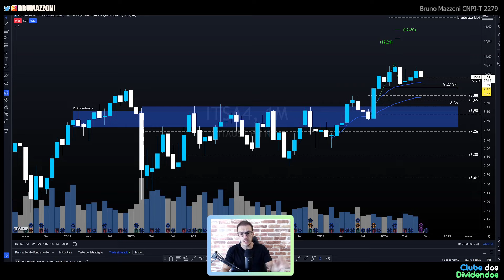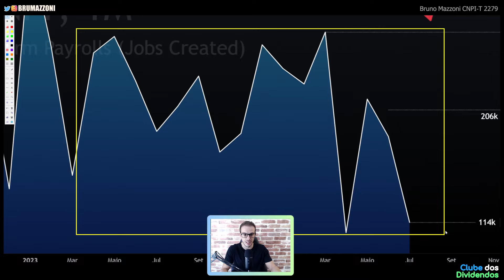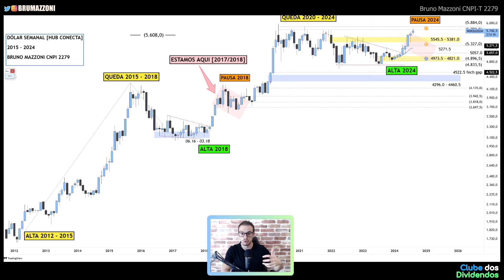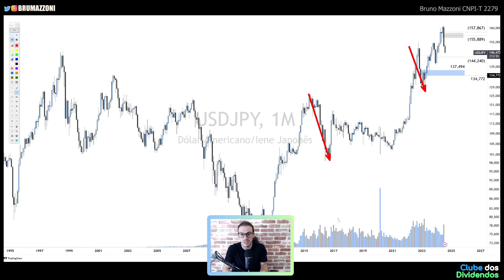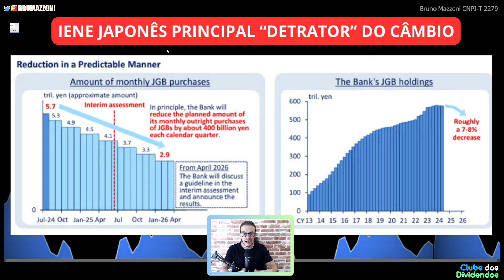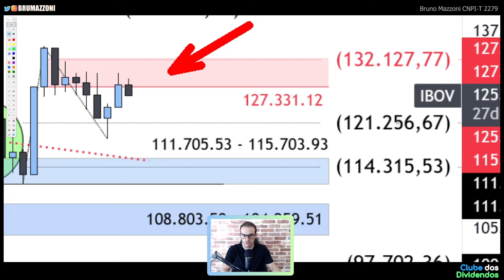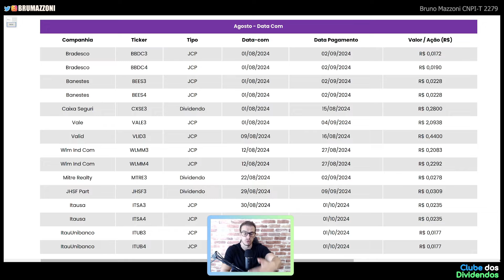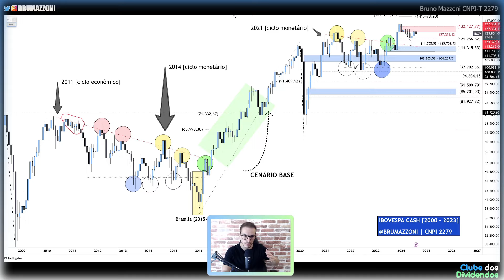ITSA4: RECESSÃO É NOVO TRADE DOS ATIVOS DE RISCO, PORÉM...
Papo de hoje comenta sobre as ações da itaúsa ticker
No Vídeo, compartilho Cenário Macroeconômico Pertinente a Empresa, os Fundamentos Atualizados, Múltiplos de Valuation e os dividendos por ação. Adicionalmente, projeto o Preço Teto dividendos Utilizando Metodologia do Bazin e Barsi e o Preço Alvo da ação itsa4 utilizando análise gráfica. Faça Parte do Clube dos Dividendos no YouTube